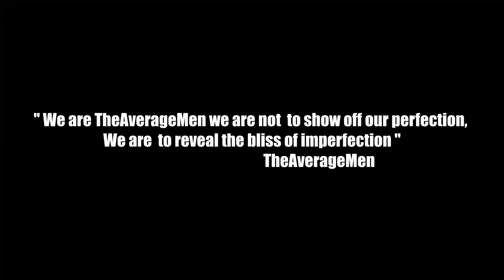WHEN AVERAGEMEN MEETS CHURULI 🤣| UDAYIPPU GOAL 🤯⚽ BREAK DOWN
Please leave a like for parippuvada